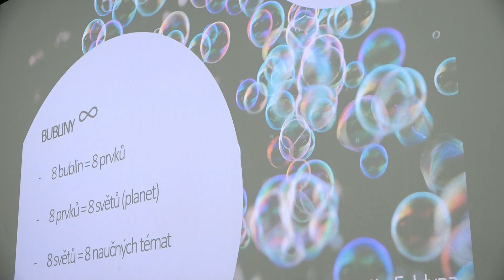Vedle frenštátského kina má vzniknout nový multifunkční prostor a interaktivní dětské hřiště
Zástupci frenštátské radnice představili návrh studie, která řeší novou podobu prostoru vedle místního kina. Vzniknout by zde mělo zpevněné nádvoří s hledištěm a mobilním pódiem určené k pořádání různých kulturních akcí a nové interaktivní dětské hřiště zaměřené na zábavu a vzdělávání.